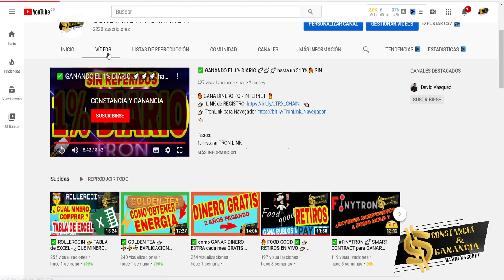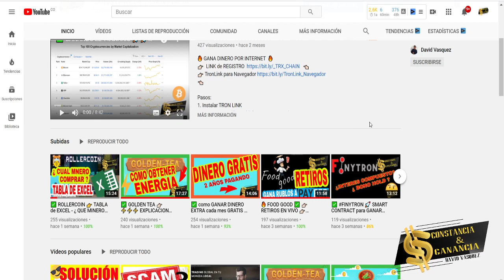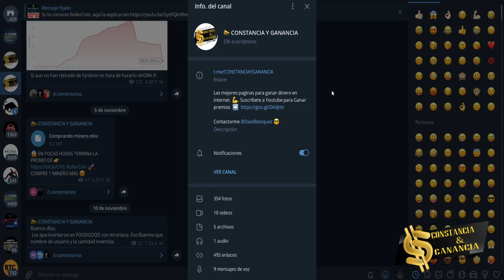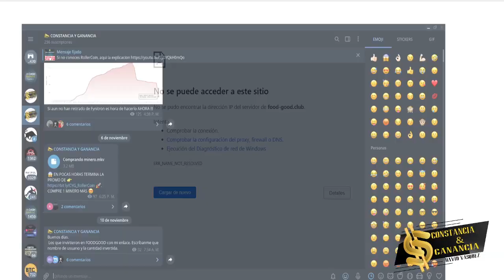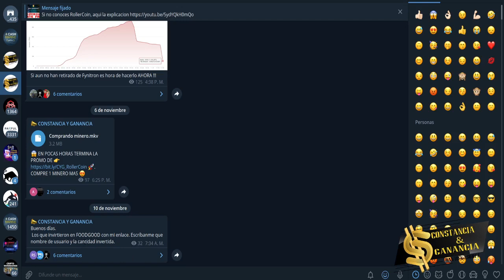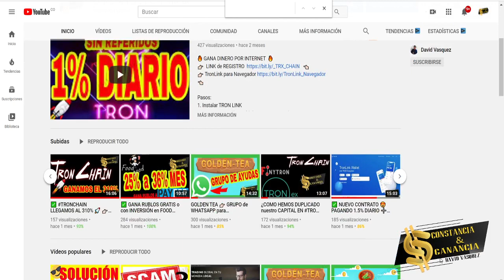❌ FOOD GOOD ⚠ SCAM ✅ REEMBOLSO a MIS REFERIDOS 👈🏻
Para reembolso escribir NOMBRE DE USUSARIO y CANTIDAD INVERTIDA

🤝 Exchange ✅

Contacto 📞